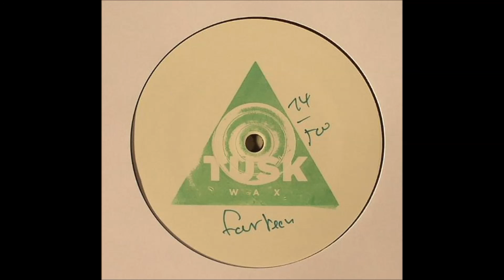Tim Waine - The Sun Came Out Last Night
Disco doesn't get any deeper than this: Tim Waine makes his debut on the mighty Tusk with "No Hats", a purring, sludgy stomper that ripples and flutters with the majesty of a Prins Thomas joint. Slowly morphing with a mischievous sense of psychedelia, it's a stone-cold beauty. Need to dive deeper? Jump straight onto the self-explanatory Seahawks' remix. For those who love to plunder even deeper into the dubby depths, then "The Sun Came Out Last Night" and "Maybe You're Awake" are tailor made for you...Spacious beats, distant guitar trembles and lapping analogue textures, they're the ultimate audio floatation tank.